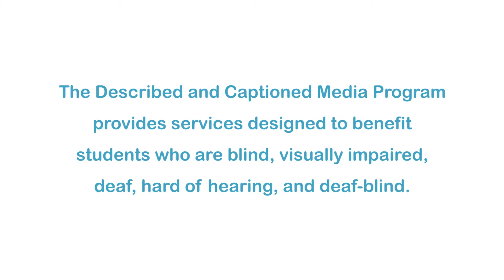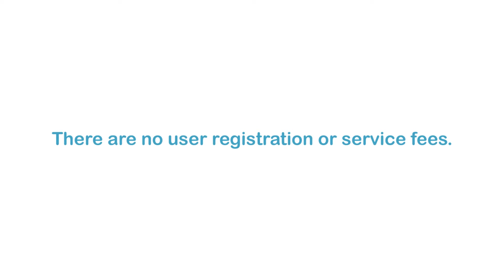Seasonal Science: Raptor Migration (Accessible Preview)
Why do some birds, like raptors, move from one region to another at certain times of the year? It is all about their interactions with the environment. The primary factor is scarcity in a food source. Another factor includes changes in the weather. This episode explains the seasonal events that affect the raptor’s migration and provides a platform to investigate the types of relationships found in their ecosystem. Part of the "Seasonal Science" series.